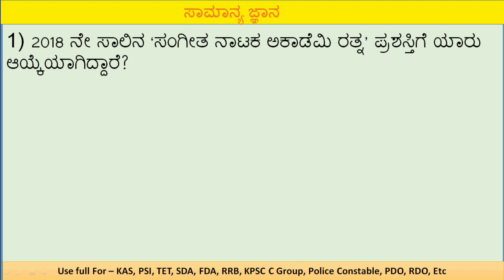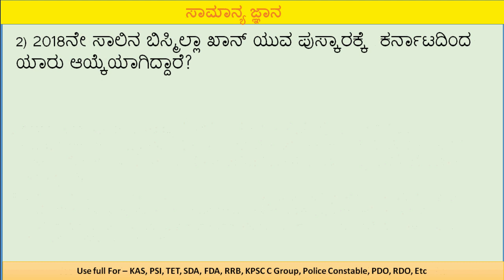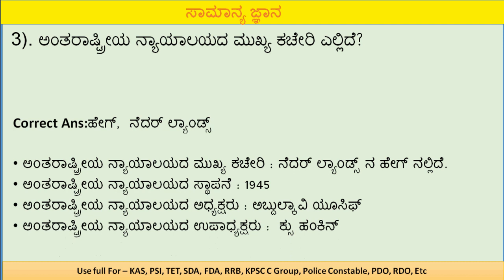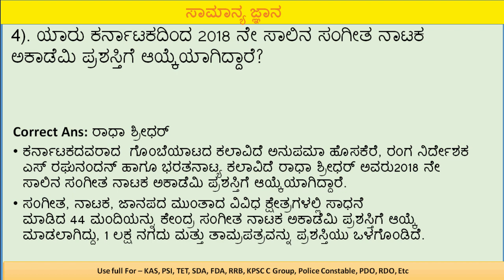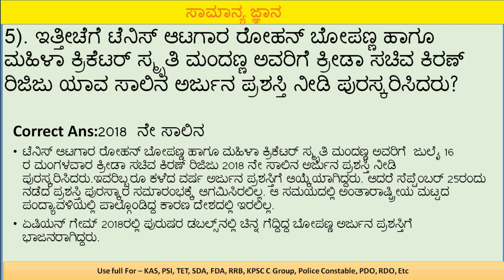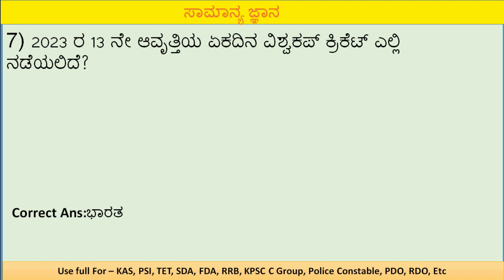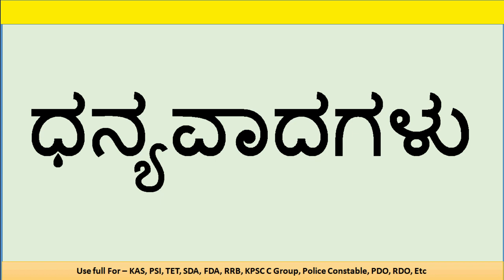17-07-2019 CURRENT AFFAIRS